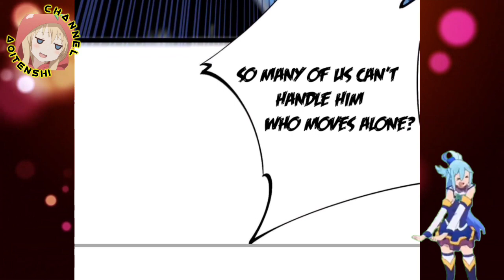Blocked Snow Mountain Road || Shadow Hack Ch 151 English || AT CHANNEL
COPYRIGHT / LICENSING